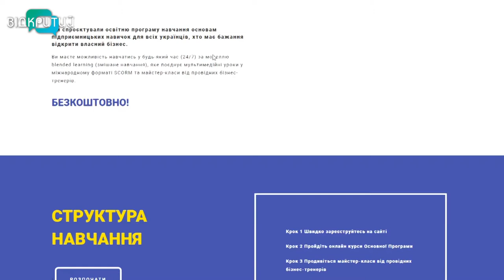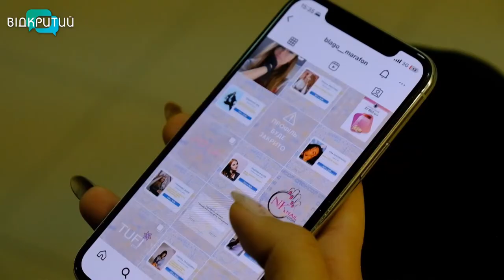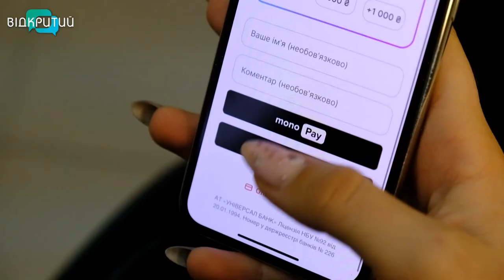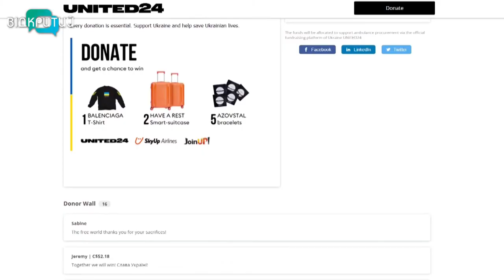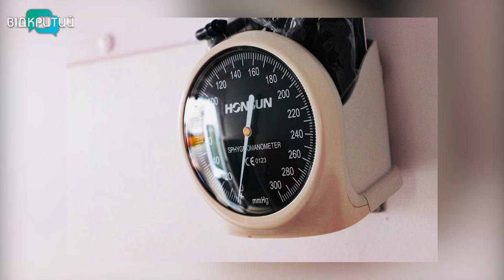Новини OPEN NEWS від 4 листопада 2022 року 13:15